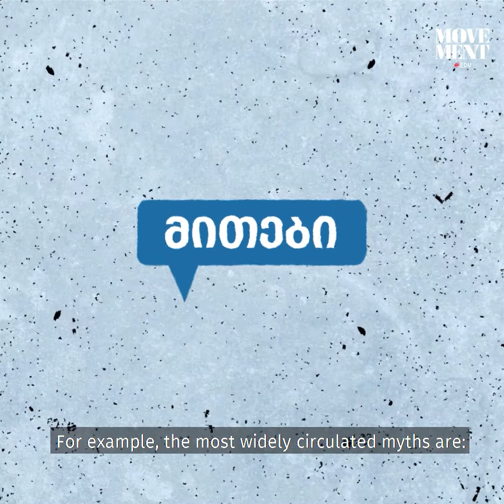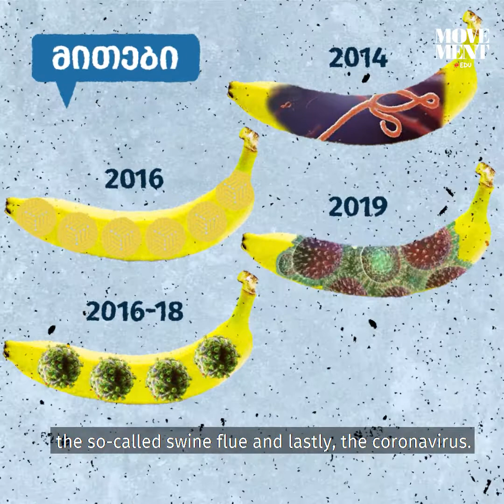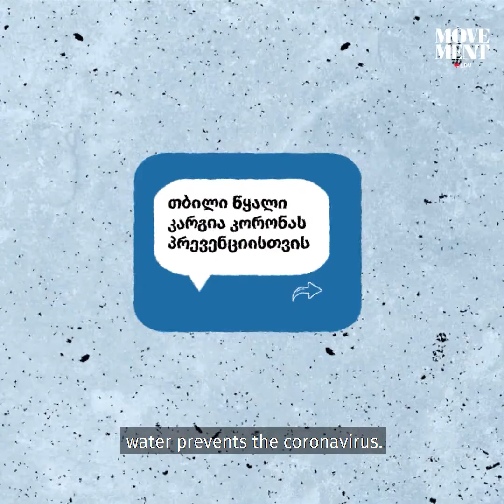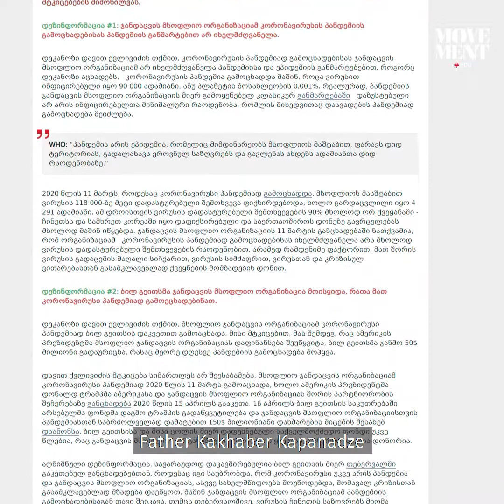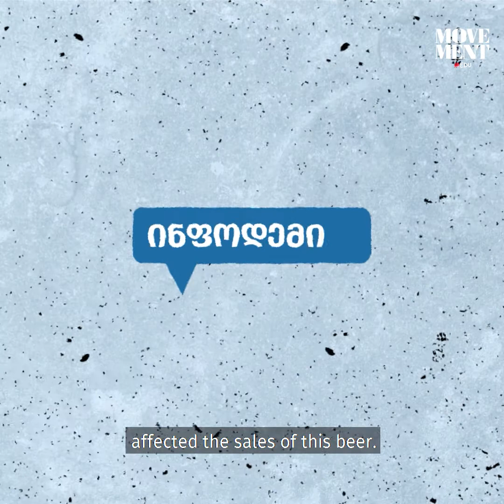ინფოდემია / Infodemia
რა არის ინფოდემია? / What is infodemia?